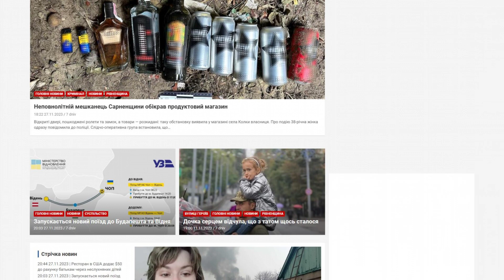7dniv.rv.ua - Guest posting an article, news or press release on the website7dniv rv ua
7dniv.rv.ua provides news about Rivne, Rivne region, Ukraine and the world.

Here you can find the latest news about:

- Exactly,

- Rovnenshchina,

- Ukraine,

Up-to-date information on various aspects of life - entertainment, health, sports, society and social life.

The site also offers news in categories:

- Society,

- Health,

- leisure time,

- sport,

- the world,

- histories,

- stop fake,

- Opportunities,

- our projects,

- podcasts and blogs.

Guest posting an article, news, interview or press release on the website 7dniv.rv.ua quickly and easily with PrFlare.

guest posting

guest post

post news

article publishing

outreach